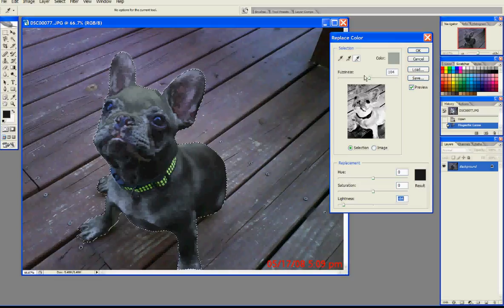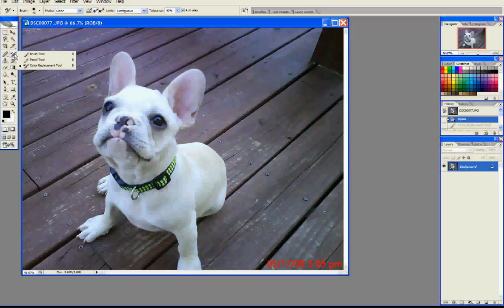Replacing white with black in Adobe CS2.avi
I had problems using the normal color replace color brush when I needed something white to become black. So I did the following and made this happen. Meet Monster, our Frenchie, hes my test subject. I didn't spend alot of time on this so its not as good as it could be but it gives you the just of it all. Sorry there is not audio.